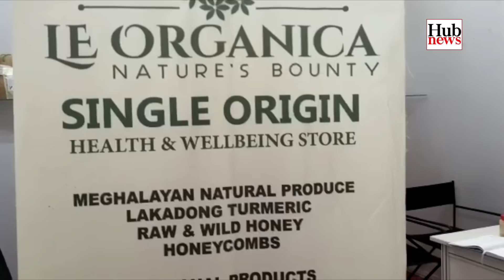HUB NEWS | March 23, 2021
Hub News 23rd March 2021

News Reader: Maurethania M. Sangma
Translator: Jen Benard K. Marak & Salman A. Sangma

News & Program Editor: Simon George S. Marak